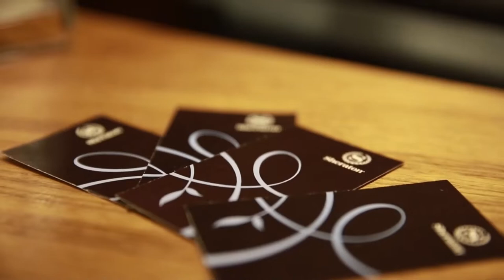Fitness Mivation Break Free — Vendredi (MUSIC VIDEO) Free MUSIC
➲ Downloadfree    Загузить трек бесплатно

🎵 Track Info:

Title: Break Free by Vendredi